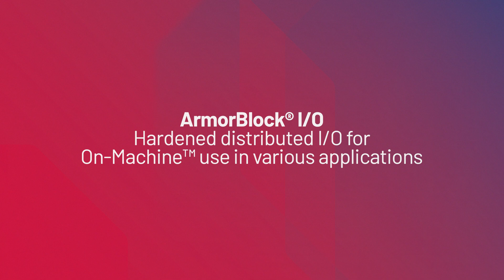Build smart machines with ArmorBlock I/O and IO-Link technology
Enhance your applications and build smart machines with ArmorBlock® I/O. Gain better flexibility, optimized maintenance and troubleshooting, reduced wiring costs, and enhanced scalability to achieve better performance than before.

The On-Machine™ distributed I/O blocks can be used for both standard and safety applications, such as automotive assembly, material handling, packaging, sorting, wood processing, and more.